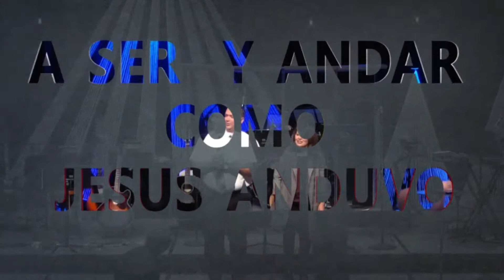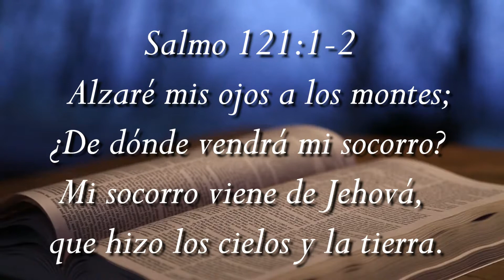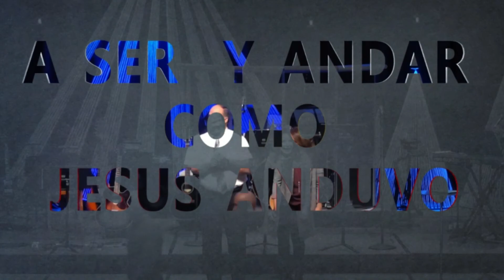Pastor Jose Ramon Ruiz - Socorro y Auxilio; De dónde?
Tiempos dificiles necesitan tener bien definido de donde y en quien nos apoyamos por Socorro. Nuestro Socorro viene de Jehova que hizo los cielos y la Tierra. Dios te Bendiga